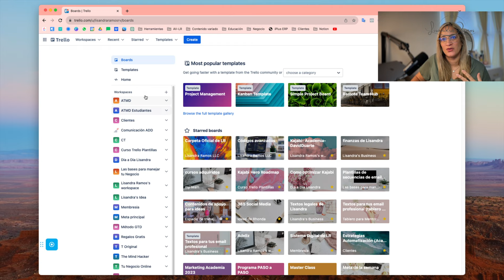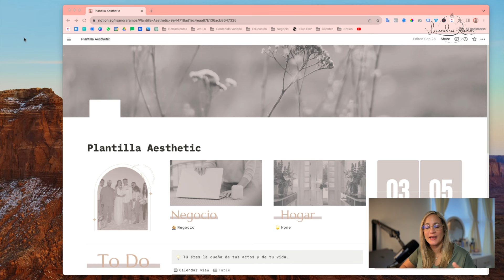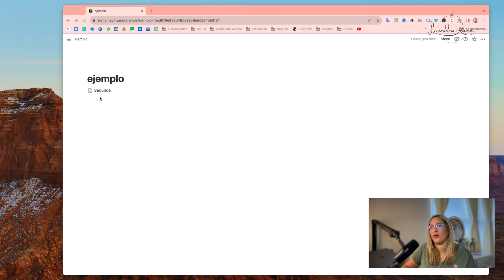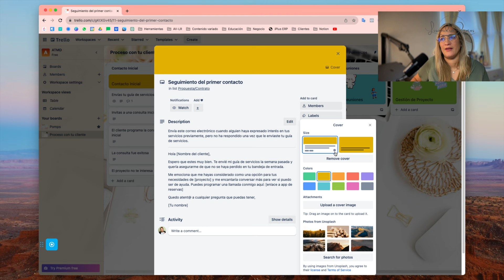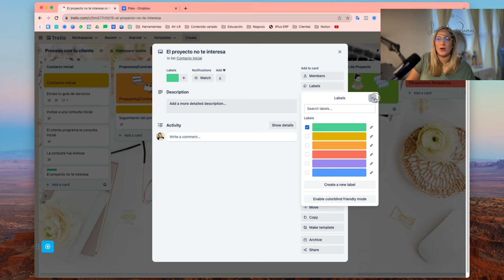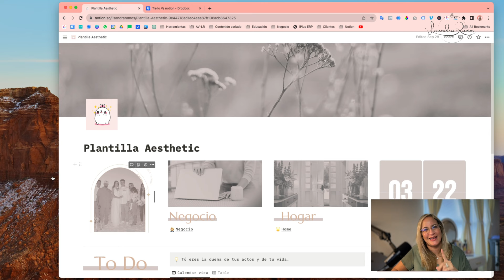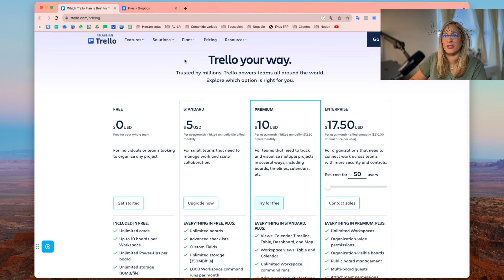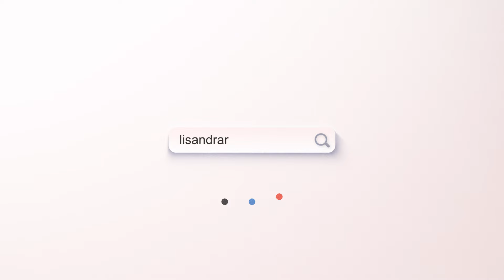Trello vs Notion: La Mejor Herramienta para Empresarias Digitales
este video, vamos a hacer una comparación detallada entre dos poderosas herramientas de gestión: Trello y Notion. Si eres una empresaria digital que trabaja desde casa y manejas un equipo pequeño, este video es para ti. 🚀
Introducción a Trello y Notion: Una breve descripción de ambas herramientas.
Facilidad de uso: ¿Cuál es más intuitiva y rápida de aprender?
Personalización: Compararemos el nivel de personalización que ofrece cada plataforma.
Colaboración en equipo: ¿Cuál facilita mejor el trabajo en equipo?
Integraciones: ¿Qué opciones de integración tienen Trello y Notion?
Precio: Una comparación de sus planes gratuitos y pagos.
Mi opinión personal: Te compartiré cuál es mi favorita y por qué.

¿Por qué deberías ver este video?
Porque elegir la herramienta adecuada puede marcar una gran diferencia en la productividad y eficiencia de tu negocio. 💼

¿Cuál es tu herramienta favorita? Déjame saber en los comentarios. 👇

Así estarás al tanto de más contenido sobre productividad y gestión empresarial.

Adquiere mi curso: Vive más y Trabaja menos donde te enseño a organizarte con Trello.